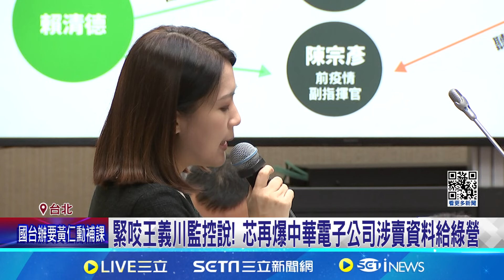才遭爆捲潛艦案 徐巧芯今質詢緊咬王義川監控說 別人出事連連看.自己遇事就躲? 綠委籲芯說清楚|記者 廖品鈞 黃澄柏|【新聞一把抓】20240612|三立新聞台